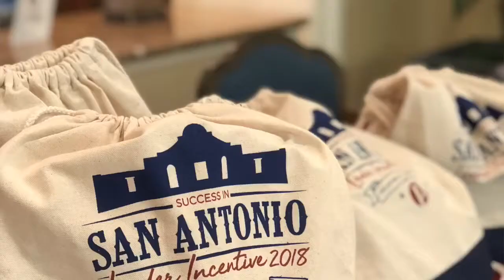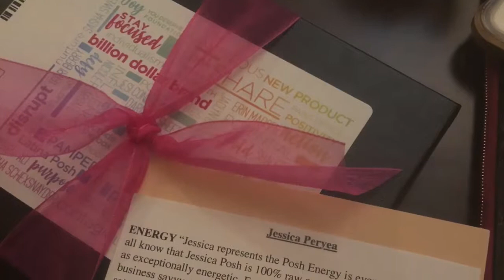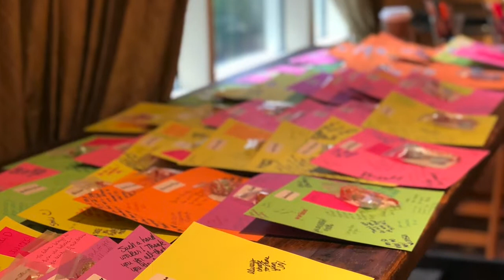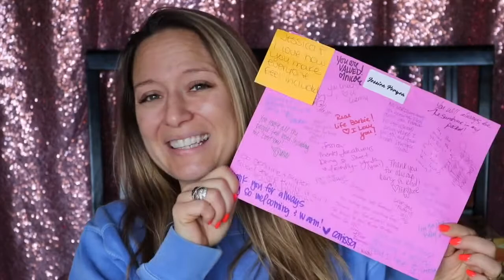My Haul from Leadership in San Antonio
Posh spoils us at all of these events - sometimes I wonder how I got so lucky to end up here - doing what I love - it doesn't even feel like work!!  Have questions about Perfectly Posh?

Ready to become a Posh Consultant?!